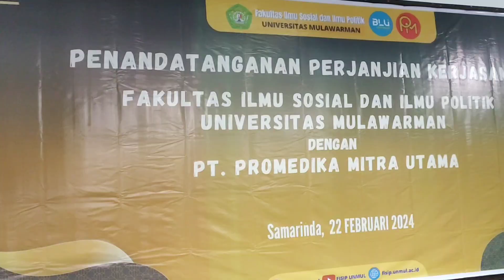PENANDATANGANAN PERJANJIAN KERJASAMA FISIPOL UNMUL BERSAMA PT.PROMEDIKA MITRA UTAMA